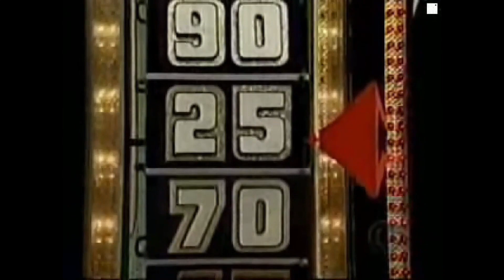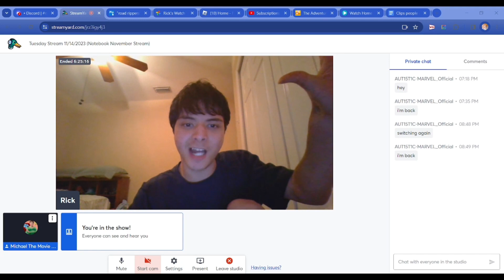Watch This Guys #152 (Credit To Michael The Movie Guy 2K1)